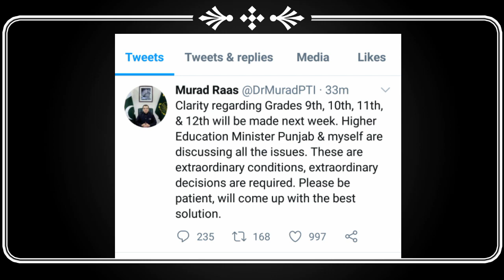Clarity Regarding Grades 9th, 10th, 11th & 12th Will be Made Next Week || by Dr.Murad Raas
In this video we will talk about Clarity Regarding Grades 9th, 10th, 11th & 12th Will be Made Next Week || by Dr.Murad Raas